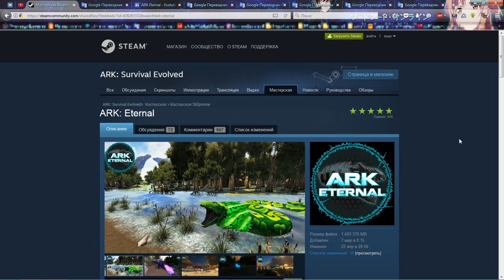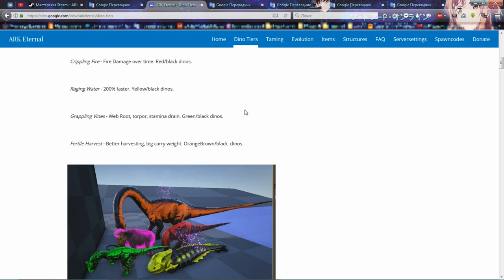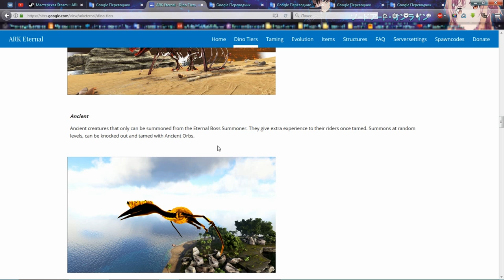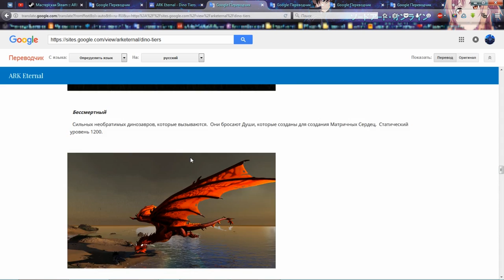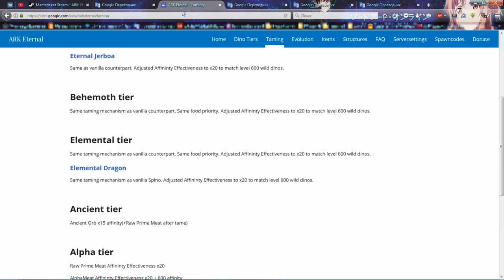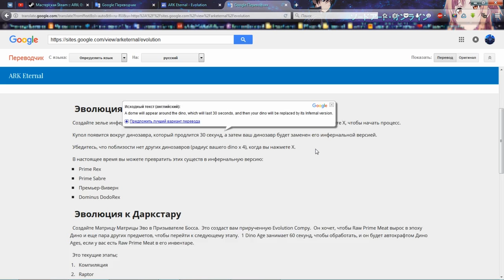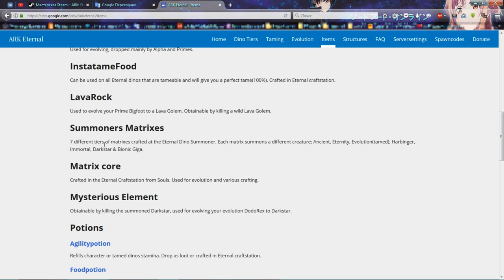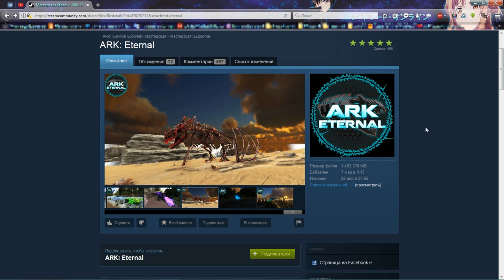Ark Survival Evolved - Полный обзор мода ARK: Eternal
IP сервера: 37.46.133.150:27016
[rus] Eternal x15 PvE +Mods